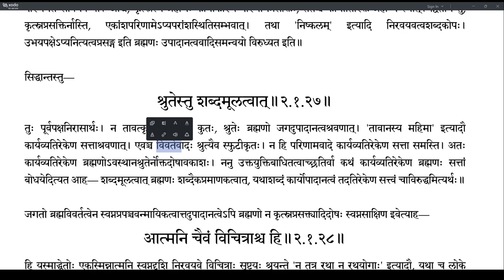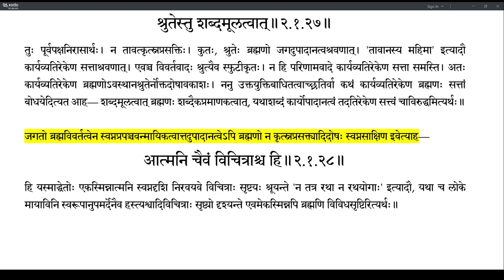Brahmatattvaprakashika 059 (2.1.25-2.1.27)